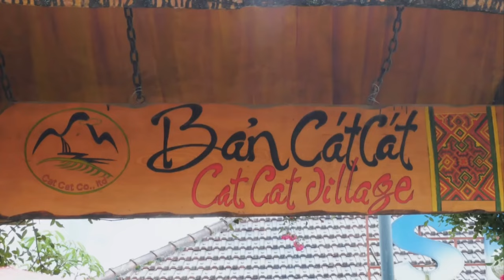17 Best Places to Visit in Vietnam / Vietnam Tourist Attractions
The natural beauty and cultural variety of Vietnam are astoundingly diverse.
Even the most slothful can see nature up close on a cruise to Halong Bay, Vietnam's most famous natural tourism site. Outdoor enthusiasts can get their teeth into the countryside within the various national parks, where hiking, biking, and kayaking are popular activities.
The big cities hum with contemporary activity and offer plenty of opportunity to bite into Vietnam's delectable culinary delights, while the rural parts are filled with magnificent landscapes.
This intriguing nation is one of Southeast Asia's most undervalued travel destinations and is full of surprises. Our list of the top Vietnam tourist destinations might help you organize your sightseeing.

Make your next destination the most memorable trip of your life. Trend Notice highlights the best places to visit, and provides information about what to do when you get there. We bring you in-depth videos about travel destinations that will have you itching to book your flight. Don't miss our travel guide, trip planners, and luxury travel reviews.